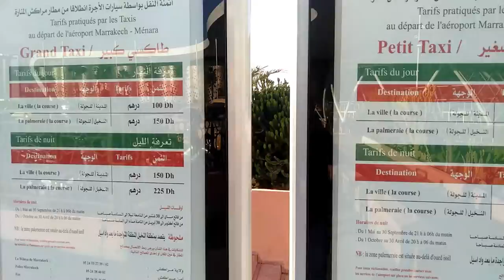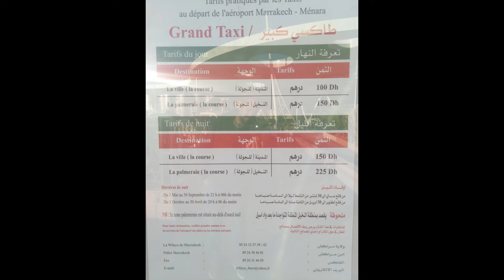YouTube, Aéroport de MARRAKECH